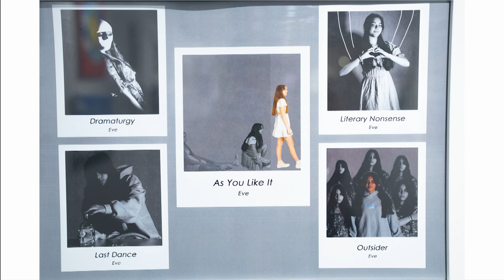Stage 1 Exhibition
Yesterday, parents and guardians attended a special viewing of the Stage 1 Art Exhibition. The exhibition featured talented student works from across an array of subjects, including Creative and Visual art, Photography, Design and Fashion.
It was nice to see how proud students were to showcase their artworks to their family 👏